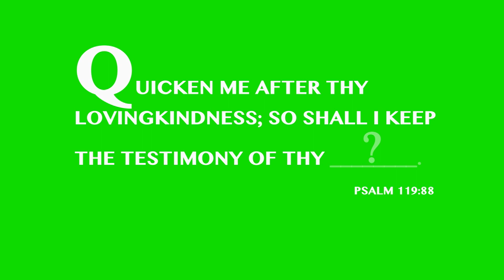Inspiration Kids | Alphabet Memory Verse LETTER Q | Trivia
Are you ready to play a trivia game with this week's memory verse? "Quicken me after thy lovingkindness; so shall I keep the testimony of thy mouth." -Psalm 119:88 (KJV)